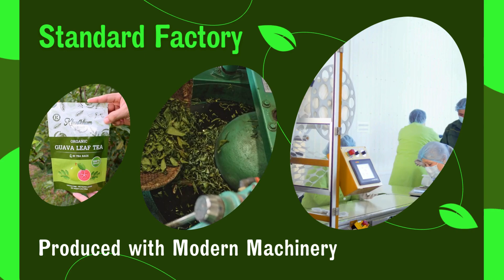Wild Guava Leaf Tea from Farm to Cup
Discover the natural benefits of Guava Leaf Tea from Krittiya Garden, a premium herbal tea brand from Thailand, dedicated to organic farming and sustainable practices. Our guava leaf tea is crafted with the utmost care to ensure you enjoy the highest quality tea experience.

Krittiya Garden prides itself on producing tea with a commitment to quality and purity. Each leaf is meticulously hand-selected from wild guava plants, ensuring only the best leaves make it to your cup. Our tea is processed in a state-of-the-art facility using modern machinery, preserving the natural goodness of the guava leaves.

Grown in harmony with nature, our guava leaves are cultivated using organic farming methods that respect the environment and enhance the natural properties of the leaves. Krittiya Garden's Guava Leaf Tea is not just a beverage—it's a way to connect with nature's purest offerings.

Indulge in the soothing taste and numerous health benefits of guava leaf tea, known for its potential to support digestive health, boost the immune system, and maintain overall wellness. With every sip, you’re not just enjoying a delicious tea, but also a product that reflects our dedication to sustainability and quality.

Join us in experiencing the essence of nature, captured in every cup of Krittiya Garden's Guava Leaf Tea.